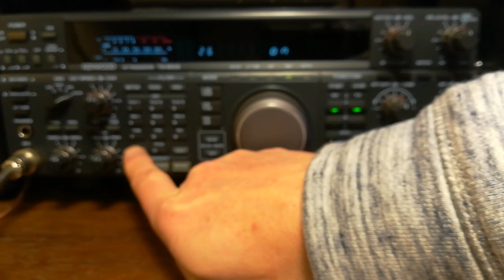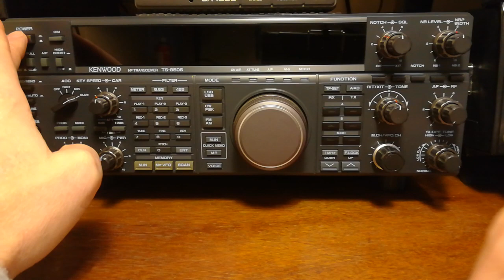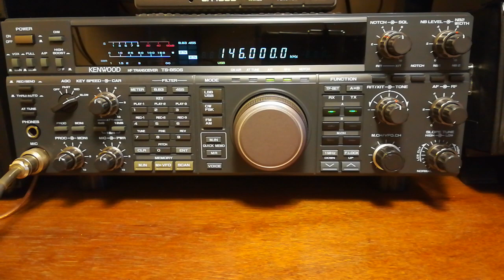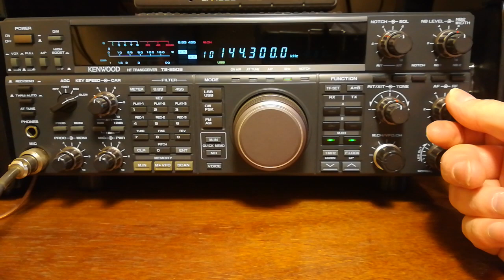GW0WVL .. Transverter function in the TS-850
How to access the transverter function on a Kenwood TS-850.